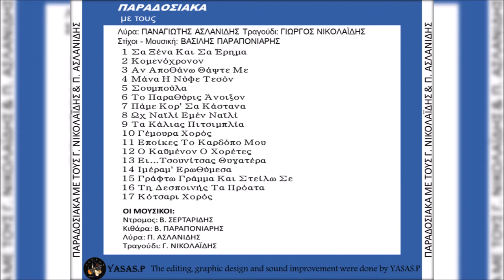youtube video #-2SNUjKQLNg